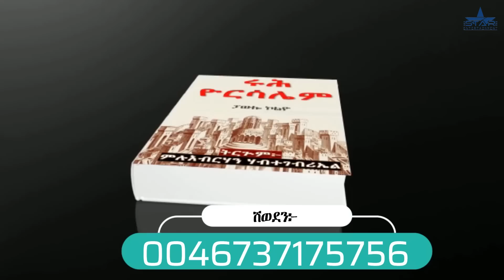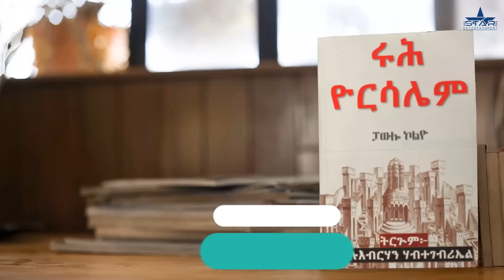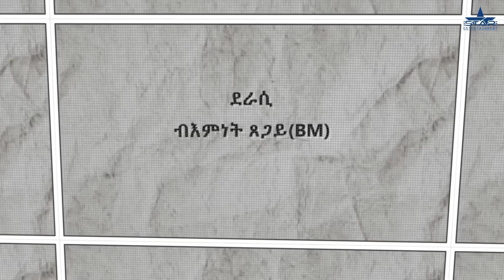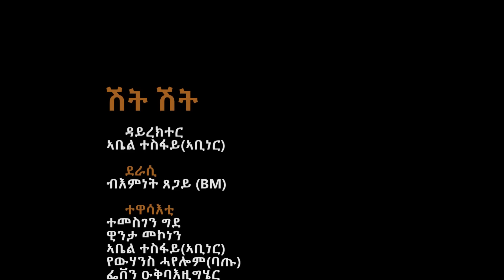New Eritrean Sitcom2023 Shitshet part 11/ሽትሽት 11 ክፋል Writer Biemnet tsegay Director Abel Tesfay